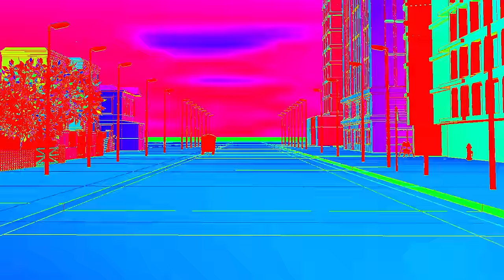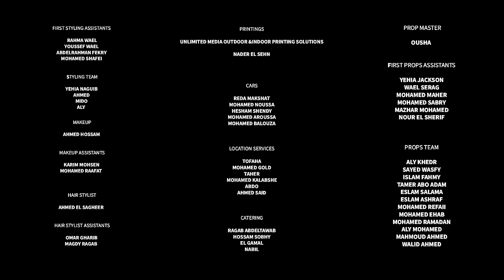MARWAN MOUSSA - SA7MAD (OFFICIAL MUSIC VIDEO) مروان موسى - سحمد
Directed by: Mostafa Bastami
Cinematography: Ahmed Beshary
Art Direction: Amr Shalaby
Styling: Israa Fekry

Post Production: The Cell
Vfx : Blaze fx